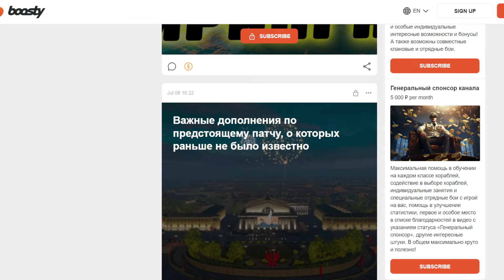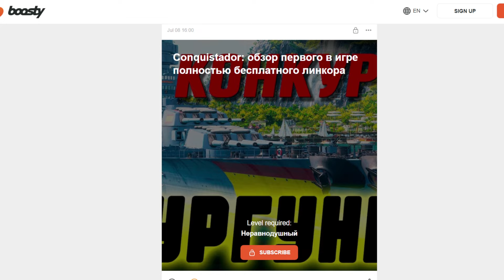Новые сигналы (зашел – удивился), кораблики (есть бесплатные) и цены на платные ⚓ Мир кораблей